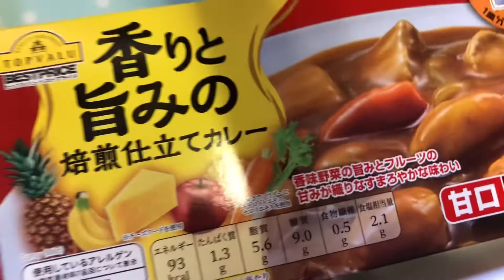かんたんカレー🍛フライパンで~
材料はあり合わせのものです　自己流かんたんカレー